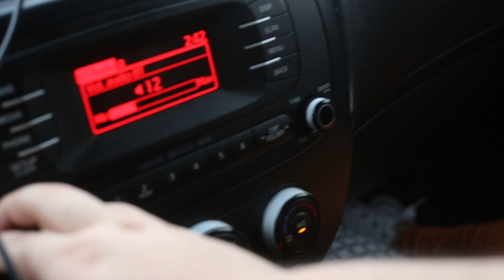NOS VAMOS PARA ANTIGUA GUATEMALA 🇬🇹